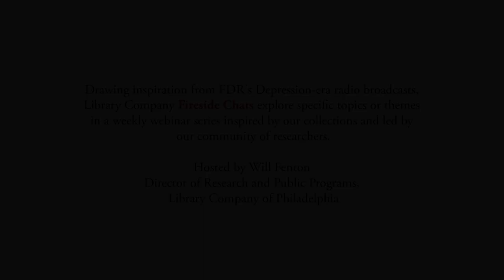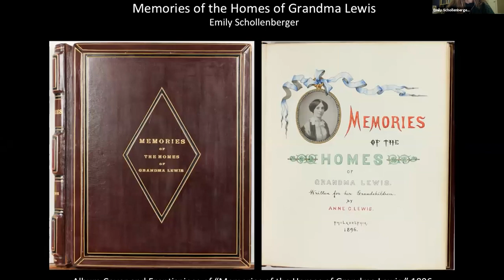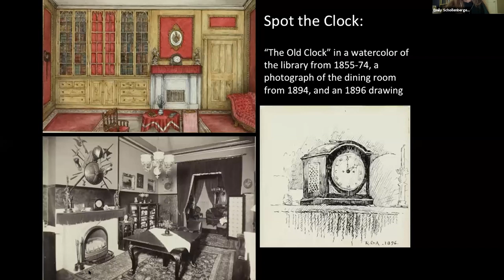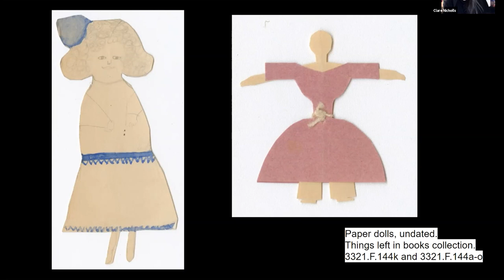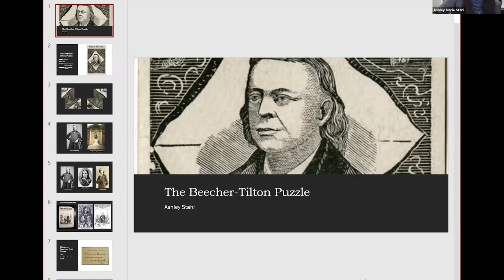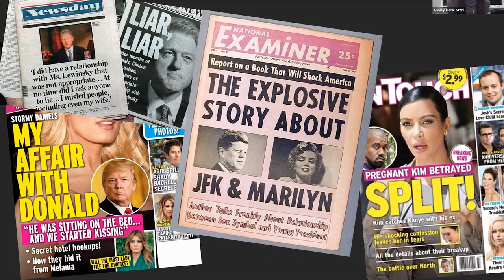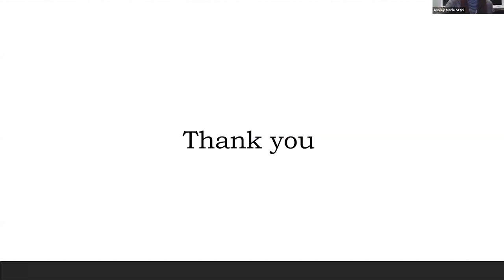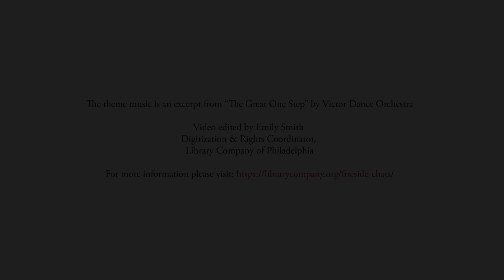Art & Spectacle in the 19th-Century United States Session 1 | Fireside Chat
This Fireside Chat is based on a collaboration between the Visual Culture Program and Dr. Pauwels Art & Spectacle in the 19th-Century United States class. The seminar explored spectacle and the historical construction of vision as founding conditions of art reception in the United States during the long nineteenth century. This chat will showcase students' research experience and work with an object from the Library Company's collection.

Led by Erin Pauwels, Assistant Professor of American Art, Temple University and Erika Piola, Curator of Graphic Arts and Director of the Visual Culture Program, Library Company of Philadelphia

Drawing inspiration from FDR’s Depression-era radio broadcasts, these virtual talks will explore specific topics or themes in brief, accessible formats that anyone can enjoy for free.

Some talks will help to contextualize the urgencies and anxieties of this moment, such as infectious disease, confinement, and the technologies of connectivity. However, more often than not, these chats will serve as digital analogues to in-person programs, highlighting the depth of our collections and the diversity of scholarship produced by our researchers. Consider these talks the campfire around which we may virtually gather, share, and benefit from one another’s expertise.

Video edited by Emily Smith, Digitization and Rights Coordinator